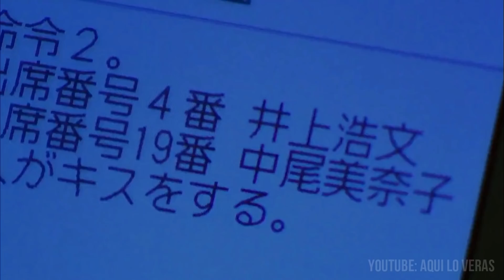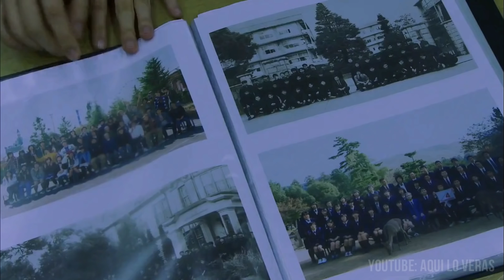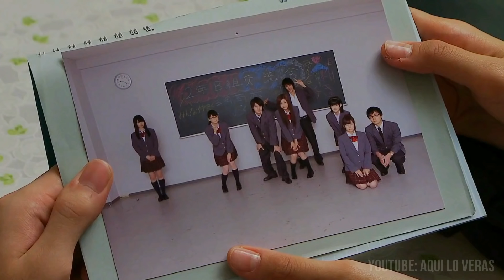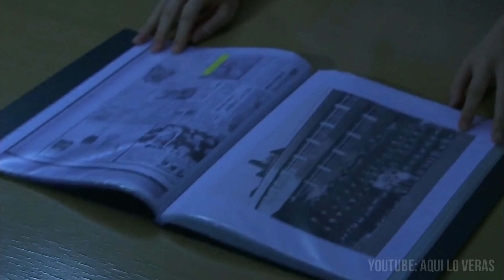🔰 RECIBEN ÓRDENES POR CELULAR, SI NO OBEDECEN MU3R3N | Ōsama Game | FT. GekkoH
Redes de @GekkoH

Ōsama Game | Resumen en 10 minutos | Aqui lo veras